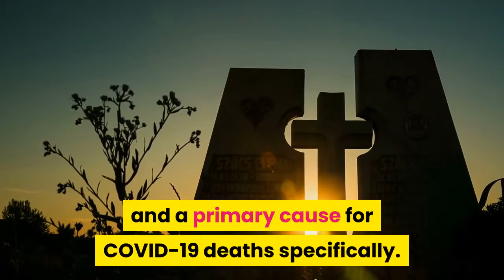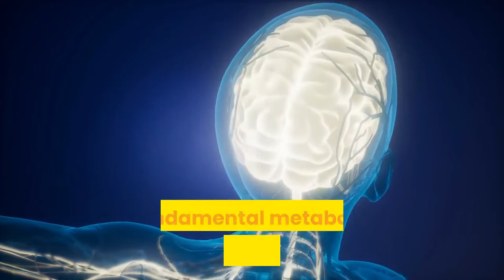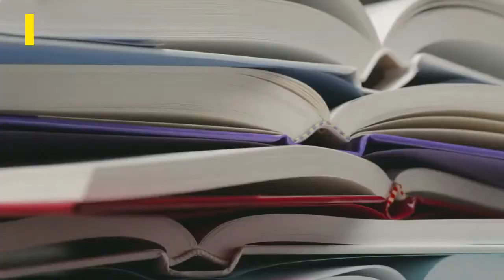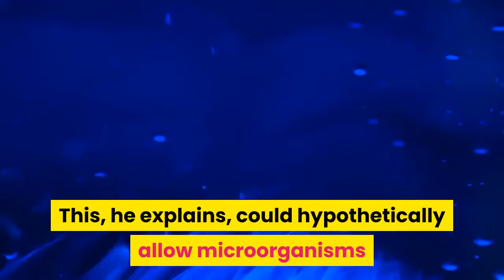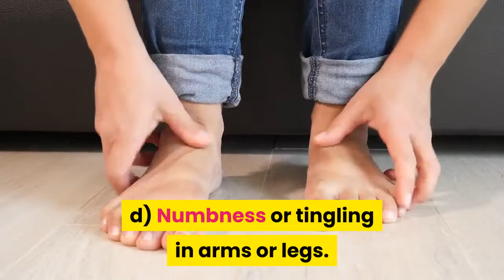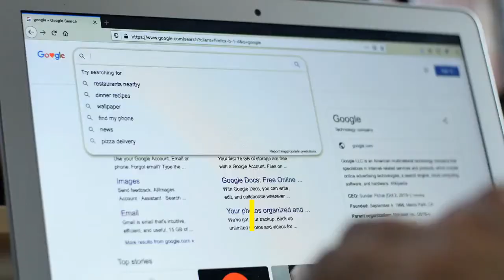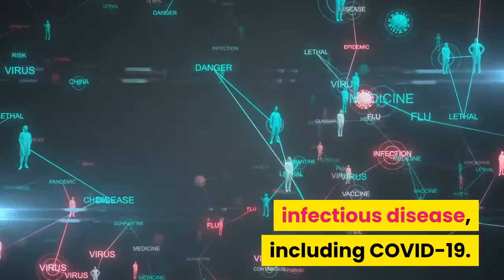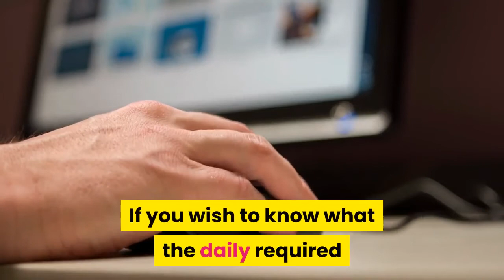The Silent Killer: Vitamin B1 Deficiency's Devastating Organ Damage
Warning | Vitamin B1 Deficiency Destroys 4 Of Your Organs

Discover what caused vitamin B1 deficiency.
Vitamin B1 damaged 4 organs - basically from head to toe.

Vitamin b1 is also known as thiamin or thiamine as some people spell it.

Intro - 00:00
Thiamin & The Ecosystem - 01:48
Signs & Symptoms of Thiamin Deficiency - 09:34
4 Types of Beriberi - 10:04
Thiamin & Infectious Diseases - 12:12
Thiamin Boosting Guidelines - 14:58
Daily Vitamin B Levels - 16:15